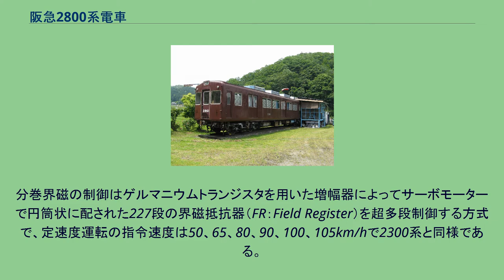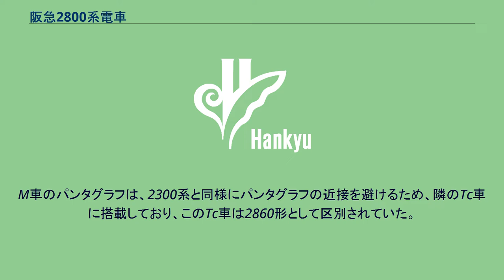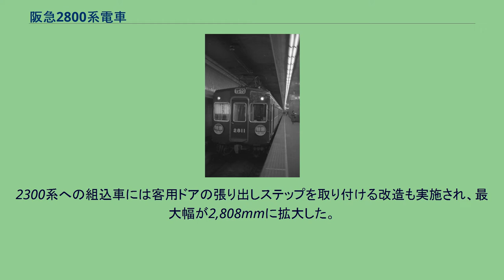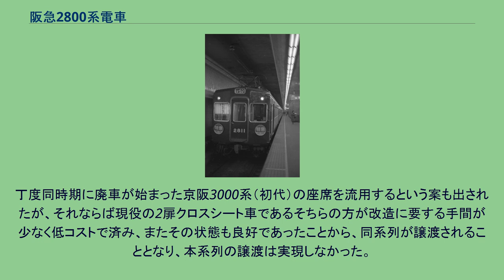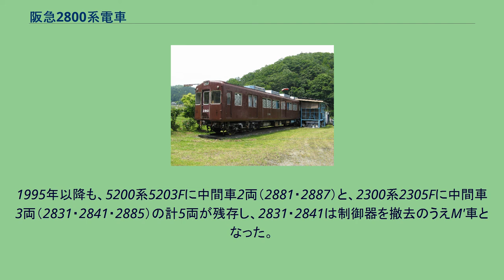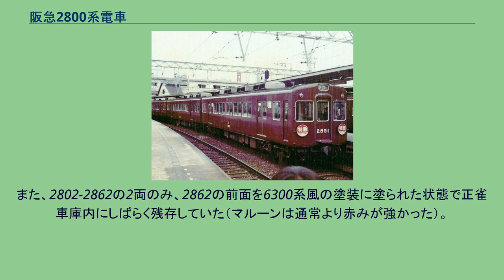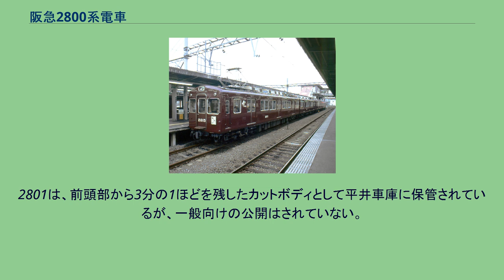阪急2800系電車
阪急2800系電車（はんきゅう2800けいでんしゃ）とは、かつて阪急電鉄に在籍した電車である。
元来は京都線の特急形車両として登場し、後に通勤形電車に格下げされた。
1963年（昭和38年）の京都線河原町延伸に伴うダイヤ改正により、京都線の特急列車は15分間隔となった。
編成は4両または5両編成となり、2扉クロスシート車の710系や1300系に加えて、当時増備中のロングシート車2300系も投入されたが、比較的乗車時間が長く、行楽利用を中心としたリピーターの多い京阪間では、3扉ロングシート車の1300系1307編成や2300系による特急は不評であり、四条河原町への乗り入れと特急大増発により、利用は大きく伸びたものの想定には届いていなかった。
京阪電気鉄道は、1963年に大阪のオフィス街で大阪市営地下鉄御堂筋線と接続する淀屋橋までの延長を機に、2扉クロスシートの特急車1900系を導入し、その飛躍的な利便性・快適性向上により、京阪間直通需要を拡大させていた。
また、阪急の河原町駅と京阪の四条駅は、四条大橋を渡ってすぐの距離となり、片道阪急・片道京阪利用による京阪間移動が急増していた。
国鉄の京阪神快速は1950年（昭和25年）10月から1956年（昭和31年）11月までにかけて80系が投入されて以来80系が運用されていたが、1963年になれば乗降時間の短縮化が課題となり、山陽本線岩国～下関間電化に伴う80系の広島運転所への転出で車両が不足することから、1964年（昭和39年）8月を目処に113系を投入することが発表された。
このような状況を踏まえて、車両面でのサービス改善の要請が強くなった阪急では、特急用車両の製造が急浮上した。
特急用車両は5両編成6本の30両が必要となったが、千里山線（現・千里線）延長用車両の予算の先行資分を含めて転用した。
2300系をベースに2扉・転換クロスシートとした特急車として、1964年（昭和39年）7月に2800系が登場した。
1973年までに56両がナニワ工機および社名変更後のアルナ工機で製造された。
阪急標準車体寸法を採用する2300系と共通の19m級全金属製車体である。
2扉セミクロスシートで、扉間に転換クロスシートを配置し、両端の固定座席の背面に収納式の補助席を設け、閑散時の座席数を増やした。
側窓は2枚1組の連窓を採用、客用扉はラッシュ時を考慮して2300系と同じ1,300mm幅の両開扉が採用された。
貫通路は風の吹き抜け防止のため、引き戸付きの狭幅貫通路となった。
当初は両開き2扉はコンセプトに矛盾があるとして批判が集中したが、ラッシュ時にその有効性を発揮しており、後に他社でも同様の車両が見られるようになった。
側面の車番と社章は従来車よりも低い位置にあるが、これは窓が大きいことから強度確保のため横方向に補強材を入れており、その位置を避けたためである。
2800系の後継となる6300系では扉を車端に寄せて、運転台直後以外の全座席をクロスシートとした。
6300系の後継である9300系では特急の途中停車駅の増加への対応から3扉セミクロスシートとなっており、特急車3世代それぞれが置かれた輸送状況の相違を物語っている。
電装品とブレーキは2300系と共通であり、2300系との併結運用の実績もある。
制御器は電動カム軸制御器による抵抗制御と、トランジスタによる分巻界磁制御の組み合わせである。
分巻界磁の制御はゲルマニウムトランジスタを用いた増幅器によってサーボモーターで円筒状に配された227段の界磁抵抗器（FR：Field Register）を超多段制御する方式で、定速度運転の指令速度は50、65、80、90、100、105km/hで2300系と同様である。
1969年竣工の2847では、界磁チョッパ制御の装置が試用された。
主電動機は定格出力150kWの複巻補償巻線付き直流電動機を4台永久直列接続で使用、駆動方式は中空軸平行カルダンである。
台車は同時期新造の2300系と同様、住友金属工業製のミンデンドイツ式金属ばね台車を標準とし、電動車は住友金属FS-345を、制御・付随車は住友金属FS-45をそれぞれ装着した。
2804・2854ほか車両番号の下1桁が「4」の編成では、汽車製造製シンドラー式空気ばね台車（KS-74A・KS-74B）を採用した。
この台車は試用に終わり、後年増結された2844・2894はFS-345・45となっている。
ブレーキは2300系と同様、...